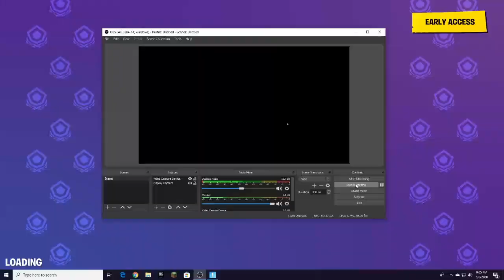Arena duos with Avyay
Today I played some arena. Hope u enjoy